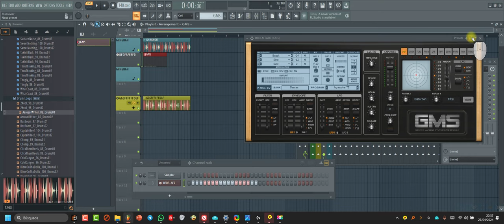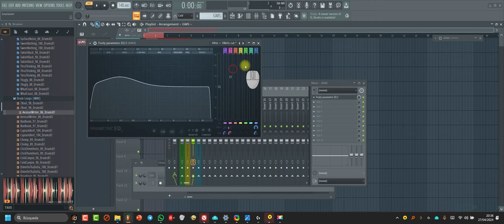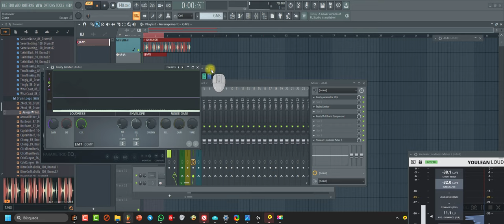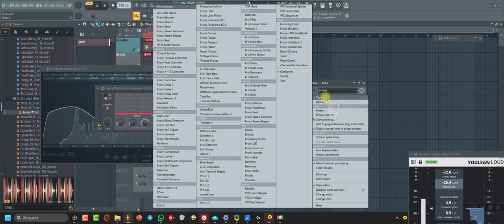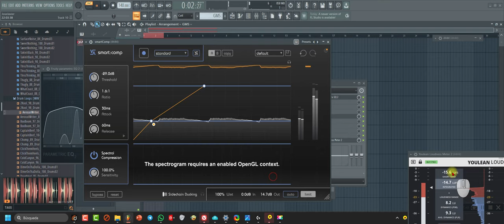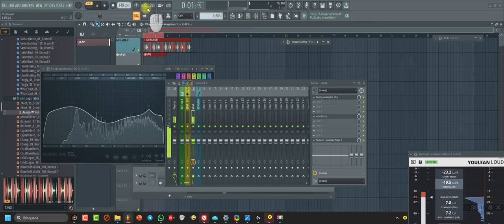Cómo renombrar en FL STUDIO más rápido y Materización básica. TIPS básicos para principiantes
Un vídeo para un colega que lleva poco usando FL Studio , en el cual le explico como hago yo para renombrar y para tener una masterización básica de cualquier tema. Pensé que igual a alguien le podría venir bien.